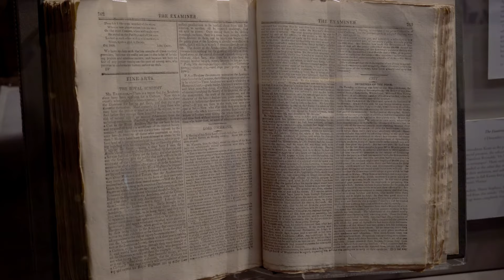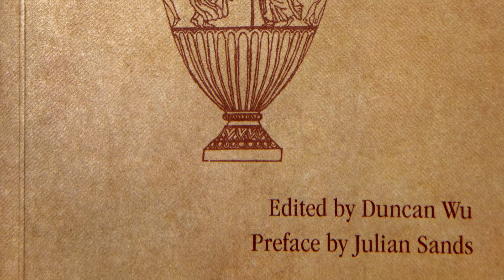Stanzas from Adonais: An Elegy on the Death of John Keats by P.B. Shelley read by Julian Sands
Celebrated actor Julian Sands reads a selection of stanzas from Shelley's tribute to Keats which was first published in 1821.

To celebrate the Bicentenary of John Keats's death, actor and Keats-Shelley200 Ambassador Julian Sands reads Adonais, the elegy that Percy Bysshe Shelley wrote to commemorate Keats here in the Salone of the Keats-Shelley House.

Sands joined us here in Rome in September 2020 for two exclusive and highly intimate readings as part of our Keats-Shelley200 programme to mark the bicentenaries of Keats's and Shelley's deaths in Italy, and to celebrate their extraordinary legacies.